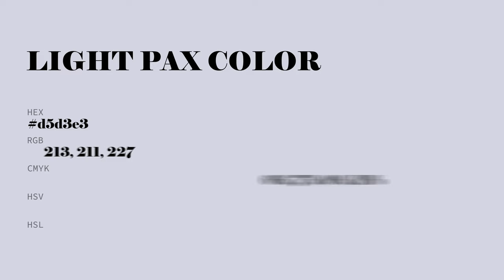Light Pax color d5d3e3 hex color - Violet color - Warm color d5d3e3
What color is Light Pax ? d5d3e3 hex color - Violet color - Warm color d5d3e3

Hex d5d3e3 Color Code is also known as Light Pax color.